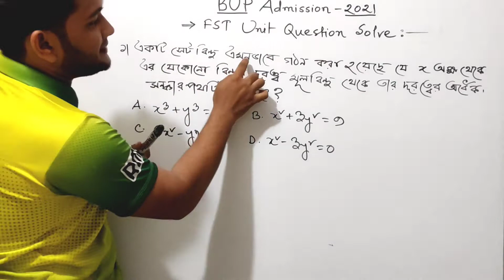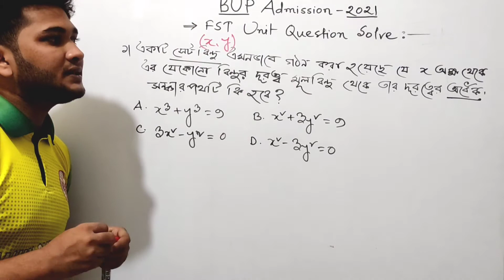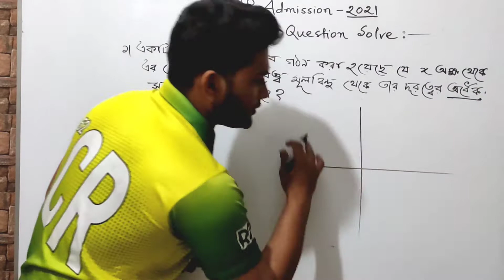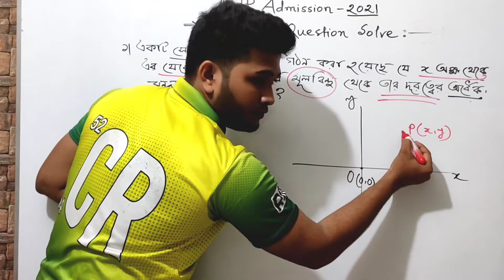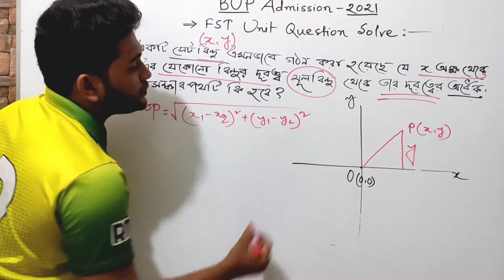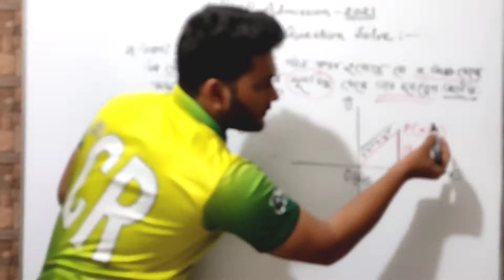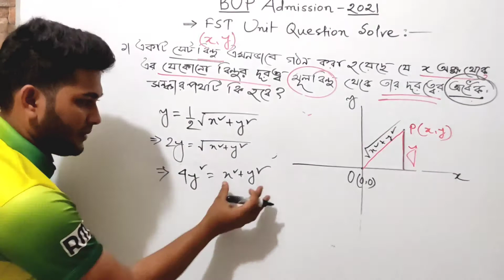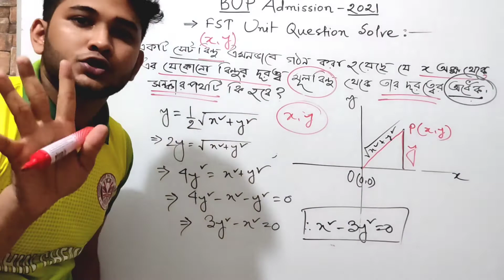100% Important Ques. for BUP ADMISSION 2021| BUP ২০২১ এ ১০০% কমন আসার মত একটি প্রশ্ন ও তার সলভ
[Faceboook Page]

This is Farhan Mahin from Rajshahi University,Dept. of EEE, promising online educator and uploading Physics, Chemistry, and Mathematics tutorials for both Bangla & English version and Cadet college students . Following the NCTB (National Curriculum and Text Book) and also the content of O & A level Physics, Chemistry and Mathematics.I am dedicated to explain all the topics collaboratively and effectively.

Above all I am uploading Admission level class as like Medical,Dental,Engineering & DU Admission. Hope these videos will help you to build your shinny career..

Feel free to give your feedback and comments ! Thanks in advanced !